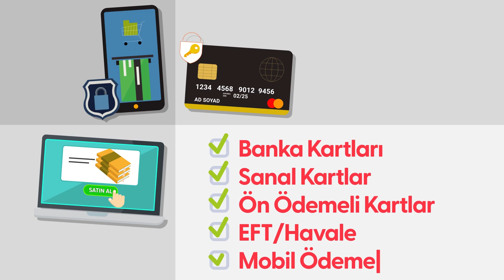Hazine ve Maliye Bakanlığı (Gelir İdaresi Başkanlığı)/Kamu Spotu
Kayıt dışı ekonomi ile mücadele kapsamında vatandaşları elektronik ödeme  sistemlerini kullanmaya teşvik etmek amaçlı kamu spotu.